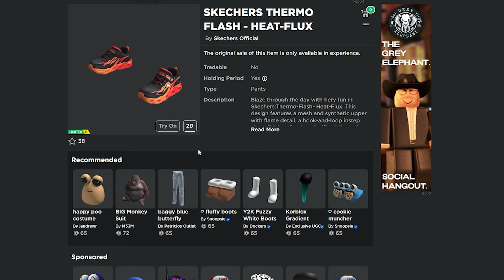How to get the SKECHERS THERMO FLASH HEAT FLUX in Skechers Store Opening | 25K STOCK | MCHEW ROBLOX